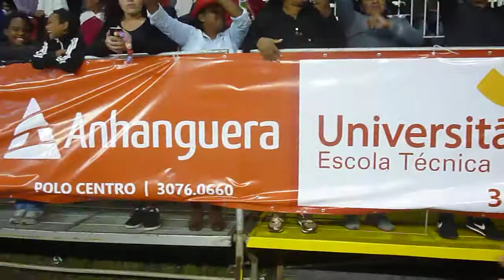Desfile de Carnaval de Porto Alegre RS (24)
Porto Seco
Imperadores do Samba